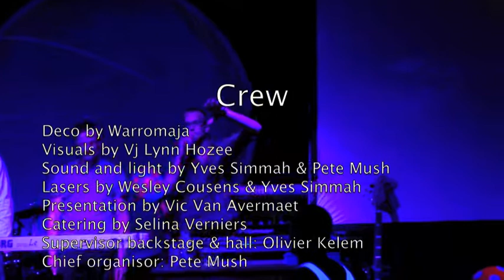Quantum Fantay The Spirit live @ Mushroomland 2012.m4v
Space rock quantum fantay the spirit mushroomland 2012 t-klub lokeren belgium psy goa trance prog rock  ozric tentacles hawkwind hidria spacefolk gong